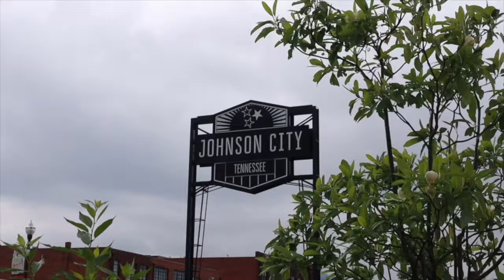Fashion blogger Olivia Adkins discusses her journey as an influencer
Olivia May Adkins is a seasoned fashion blogger and social media influencer known as Olivia Maybell. With a background that includes a family of medical professionals, Olivia initially embarked on a pre-med path before finding her calling in the social media world. Combining her passion for fashion, travel, and digital content creation, Olivia has built a successful online presence spanning multiple platforms. As a mother of three, she balances her bustling family life with her professional pursuits in the ever-changing landscape of influencer marketing.
In this engaging episode, Colin Johnson, host of the podcast, invites Olivia May Adkins, an old friend and fashion influencer, to share her journey, insights into influencer marketing, and her love for Johnson City's culture and charm. As they discuss various topics ranging from favorite local spots to the intricacies of social media, listeners will get an intimate glimpse into Olivia's life and the motivations behind her vibrant online persona.

Olivia opens up about how she stumbled into the world of content creation, discussing the growth of her online presence and her strategies for staying relevant in the rapidly evolving landscape of social media. From learning to code her own website to navigating the complex algorithms of different platforms, she provides a unique inside look at what it takes to be a successful influencer. As a local influencer, Olivia also shines a light on Johnson City's evolution, highlighting her favorite restaurants, parks, and community features.

Olivia May Adkins recounts her unexpected transition from a pre-med track to becoming a fashion blogger and influencer, known as Olivia Maybell.The discussion delves deeply into the influencer marketing industry, including the ever-changing social media algorithms and content creation strategies.Olivia emphasizes the importance of starting a project yourself, learning as you go, and the value of uniqueness in establishing a personal brand.Johnson City's culture, including its food scene and family-friendly activities, are celebrated as Olivia shares her top local picks.A glimpse into Olivia's personal life and future plans reveals her upcoming move to San Diego, supported by her husband's navy career.

"I like to associate myself with [the term blogger]… I think 'influencer' gets a bad rap to people who are not heavy in social media." - Olivia May Adkins

"I would say, just start. That's probably the biggest piece of it." - Olivia May Adkins on how to break into content creation.

"You never realize how, like, small-town and southern Johnson city is until you move away and come back." - Olivia May Adkins on her affection for Johnson City.

Olivia May Adkins' social media presence can be found under the name @OliviaMaybell across various platforms including Instagram, TikTok, Pinterest, Facebook, YouTube, and her personal

Join us in this delightful episode to hear more about Olivia's story, insider tips on becoming an influencer, and the factors that make Johnson City a special place for her and her family.